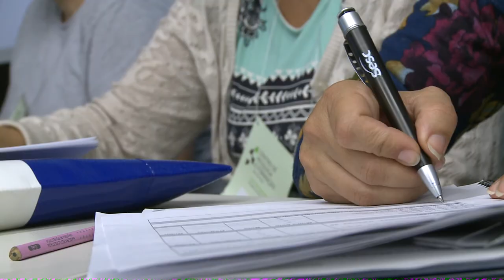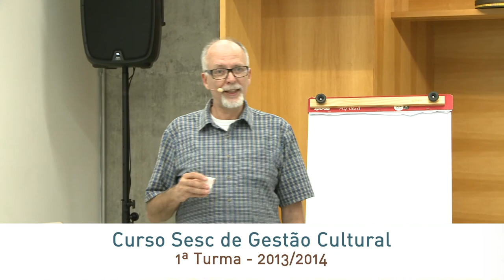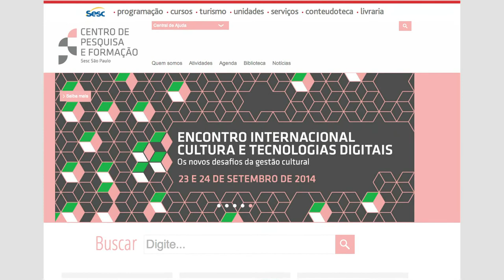Centro de Pesquisa e Formação Sesc São Paulo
Vídeo institucional de apresentação do Centro de Pesquisa e Formação Sesc São Paulo.